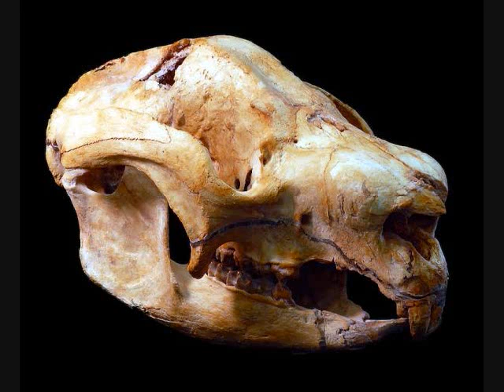Fossil Cave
THIS WEEKS PALEO CLIP

A cave discovered in Australia housed many fossils and possibly thousands more